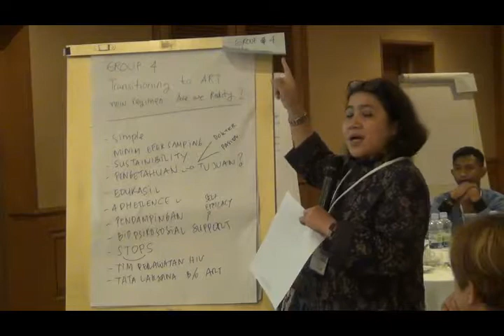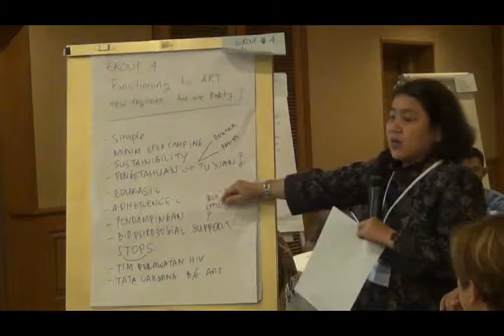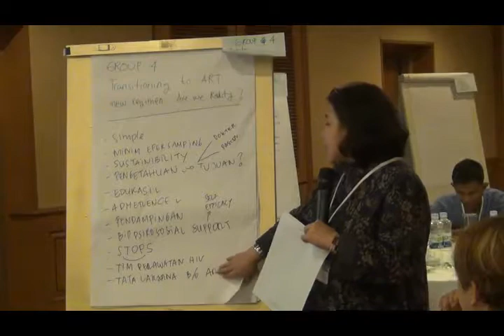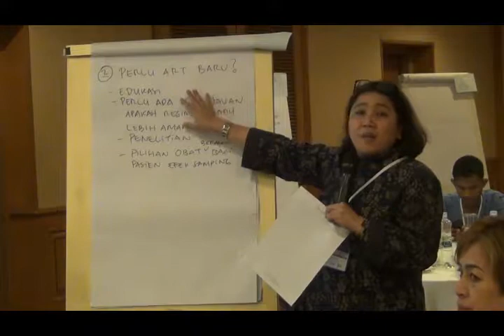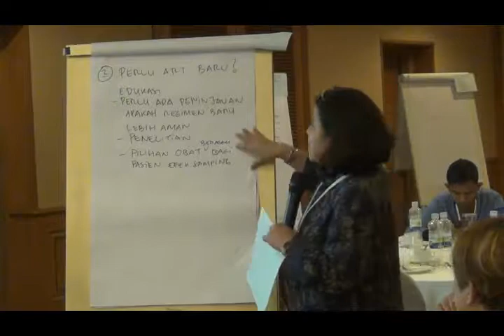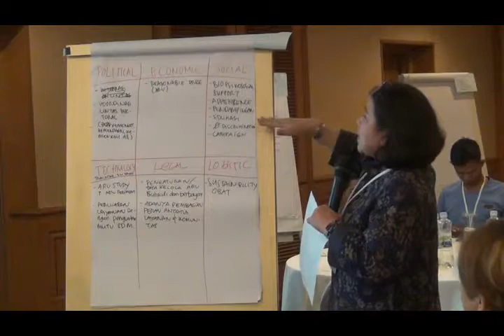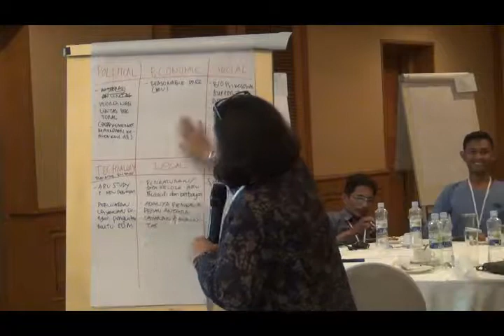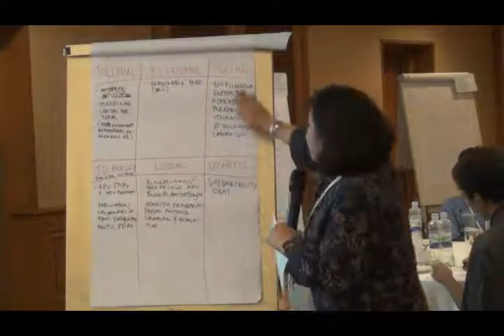57 Lokakarya Pasca Konferensi AIDS 2018: Group Work Presentation Part 3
Berikut ini adalah video presentasi hasil kerja kelompok 4